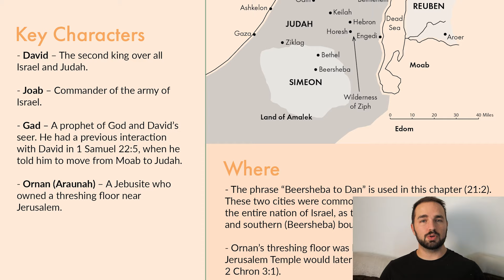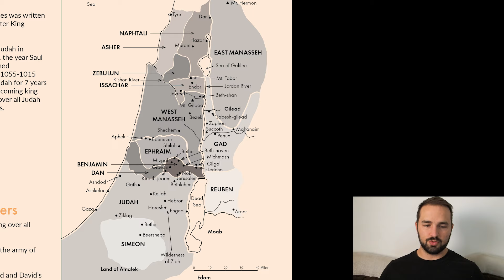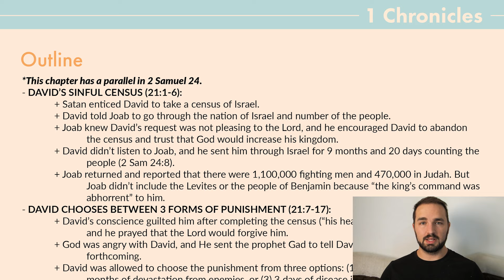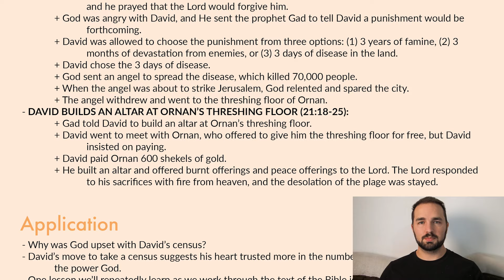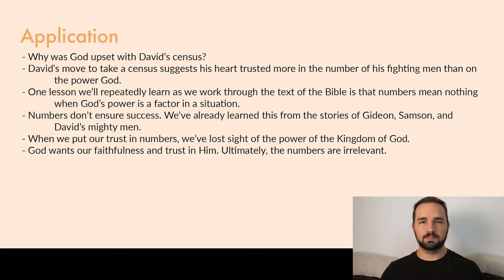1 Chronicles 21 Explained: 5 Minute Bible Study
Get a quick overview of 1 Chronicles 21, including its themes and key events. This article provides a short summary of 1 Chronicles chapter twenty-one, and will help you understand the book of 1 Chronicles as a whole.

These outlines are intended to summarize the key information from each chapter in just 5 minutes. The outlines are available for download for FREE on our website.